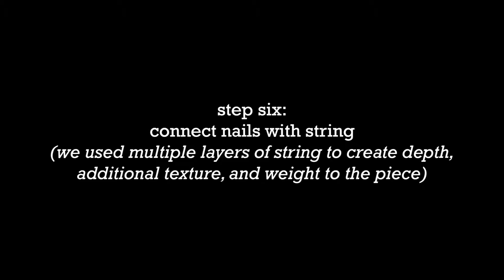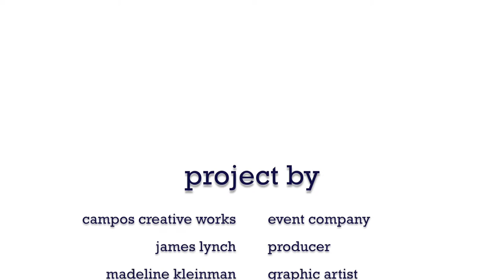Gap Inc Event – Create String Art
string art process using the word "create" for the Gap Inc. Supplier Summit 2015